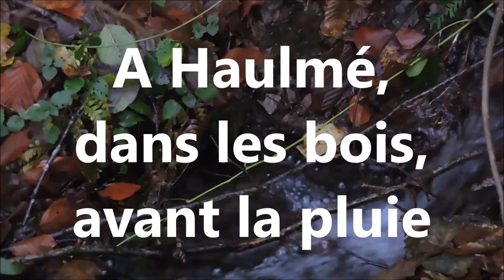A Haulmé, dans les bois, avant la pluie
Il pleut depuis plusieurs jours, ce qui donne une autre dimension à mes randos.